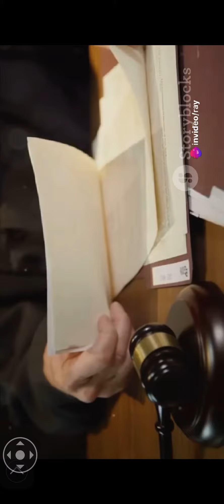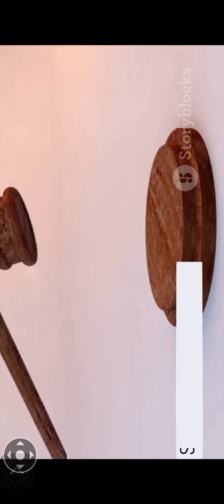Corrupt judge Gatewood on Guam ￼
Dealing with corrupt judges, such as Judge Gatewood on Guam it’s difficult but DOABLE￼